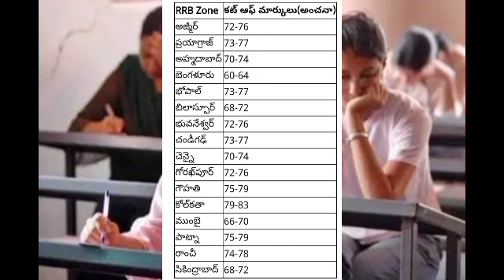RRB GROUP D RESULTS AND CUT OFF MARKS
RRB GROUP D RESULTS WILL BE RELEASED SOON.
CUT OFF EXPECTED MARKS ARE PROVIDED.